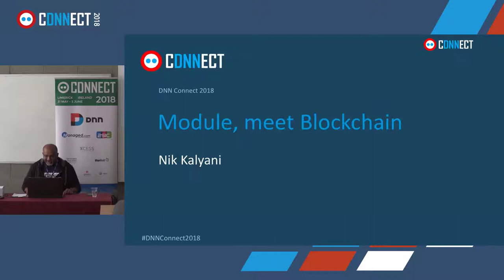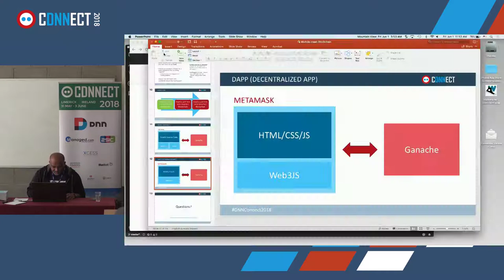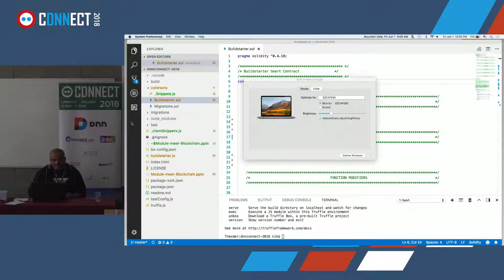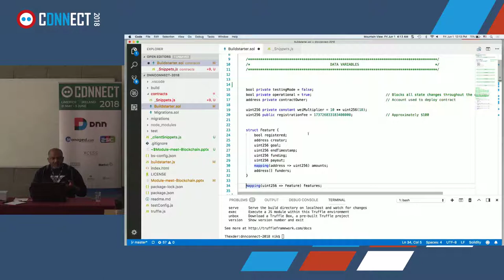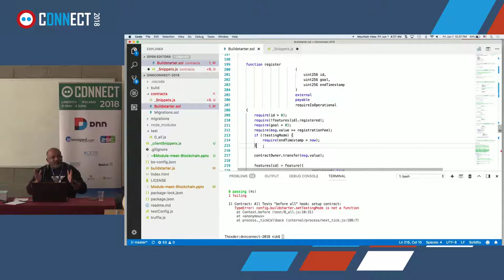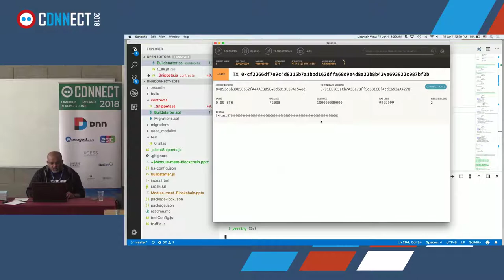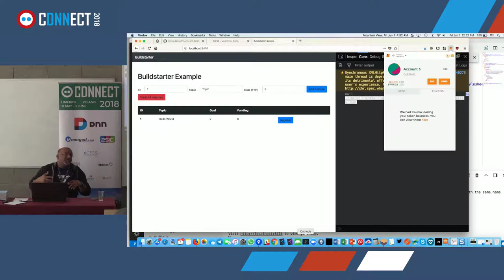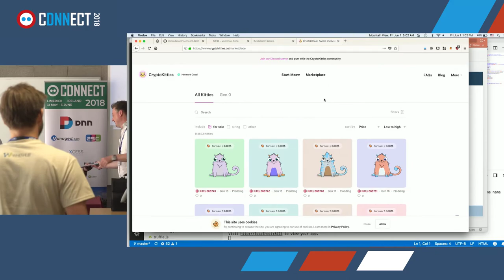Module, meet Blockchain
Event: DNN Connect 2018
Title: Module, meet Blockchain
Speaker: Nik Kalyani

The Ethereum Virtual Machine (EVM) has made blockchain-based Smart Contracts mainstream. In this session, I will step through the process of creating a blockchain Smart Contract using the Solidity programming language. Next, we'll test the contract using Mocha, and deploy to the Ropsten test network using Ethereum Wallet. Once that's done, we use Nethereum and C# to connect with the Smart Contract using WebAPI. Finally, we call the API from a DNN module to complete the cycle. Smart Contract development has lots of gotchas – this session will help you learn the basics while avoiding the pain.

Nik Kalyani
Nik Kalyani is co-founder and CTO of WhenHub, a startup with a platform that builds solutions for problems that have a time vector. WhenHub products include Studio, a platform for time-based marketing, and Approach, a mobile app for time-based geostreaming. The company will soon launch Interface, a blockchain-based ecosystem for person-to-person business micro-contracts Kalyani’s co-founder and primary WhenHub investor is Scott Adams, creator of the Dilbert comic strip.

    Kalyani also is the founder of Edaptable, a non-profit company that is the publisher of Walkstarter, a free platform that makes Walkathon fundraising easy for public schools. As of January 2018, more than $1.5 million has been raised for schools using the platform. Previously, he co-founded DNN Software, the venture-funded company behind the popular DNN Open Source Content Management System (acquired by ESW in 2017). He also founded iWidgets, an Internet company funded by Draper Fisher ventures.

    As co-founder of the Silicon Valley chapter of CoderDojo, Kalyani has led volunteer education sessions to teach over 1,500 kids how to code. He is an 11-year recipient of Microsoft’s prestigious Most Valuable Professional (MVP) Award.

    Kalyani lives in Mountain View, California with his wife and two daughters. He enjoys competing in Hackathons, listening to Bollywood music, and DIY projects that fuse vintage art with cutting-edge electronics.